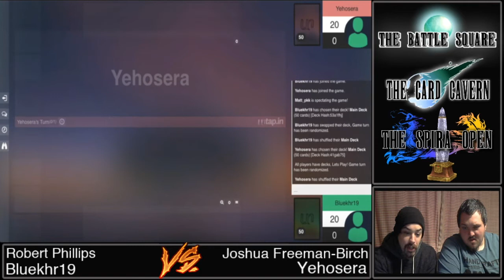Spira Open - Round 1 - Joshua Freeman-Birch vs Robert Phillips